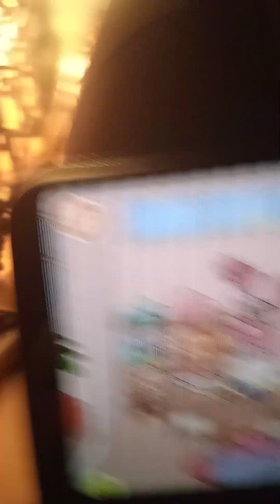first episode of gabrielle and kika the best friends |Best friend roleplay| toca boca